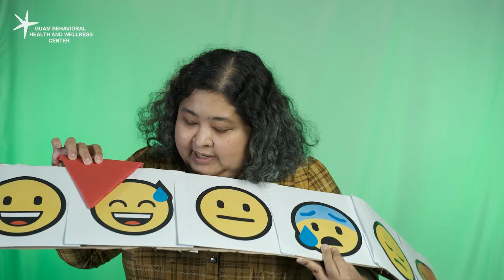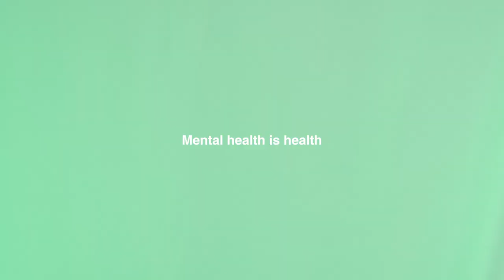Staff Reflections on Mental Health | 2024 May Mental Health Month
In honor of Mental Health Month, we asked our staff some questions about their mental health. They courageously open up about their mental health experiences, answering deeply personal questions. From their daily feelings to self-care routines, discover how our team rates their mental health, who they confide in, and the significant realzations they've had about their mental wellbeing.